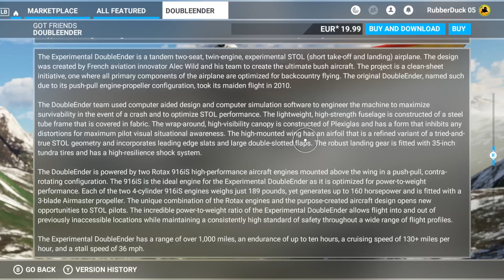UPDATE . DoublerEnder by GotFriends . MSFS . XBOX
Developers :: GotFriends